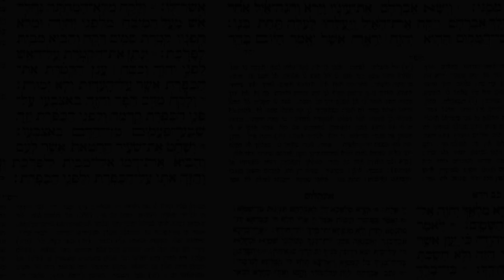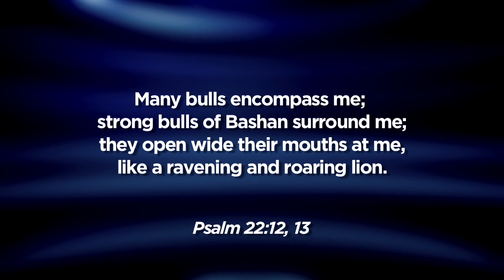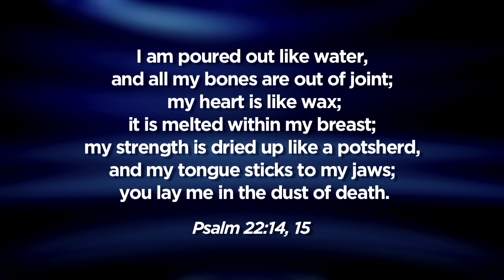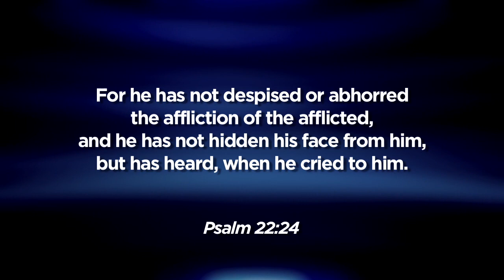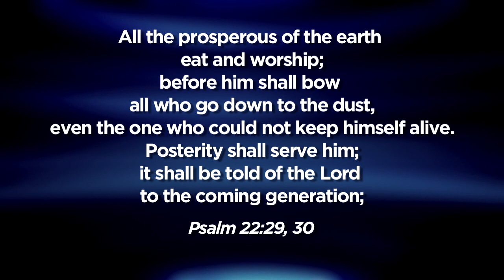Objection 4.25: Psalm 22 does not speak of death by crucifixion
Find out if Psalm 22 really speaks of the piercing of Jesus' hands and feet, or whether it speaks of lions' teeth instead.

Are you searching for the Real Messiah? God has led you to the right place Join Dr. Michael Brown as he skillfully explains the treasures that are hidden in our Jewish Scriptures and traditions and identifies the Real Messiah. Each of Dr. Brown's videos is succinct, clear, and packed with information that can change your life. Are you interested in learning more? Get "Seven Secrets of the Real Messiah" in book or eBook format May the Lord bless you on your journey of faith!